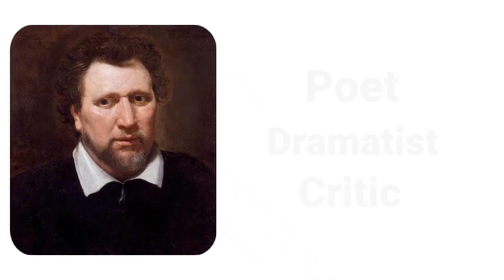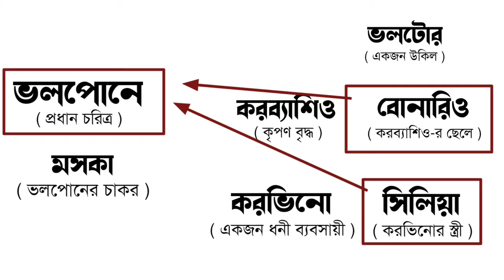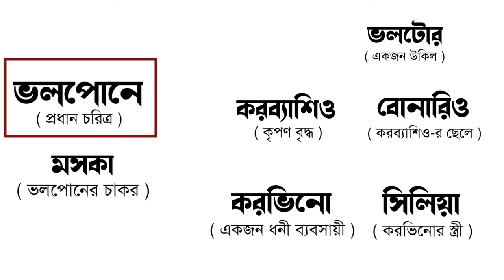Volpone by Ben Jonson in Bengali |volpone summary | volpone summary in bangla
volpone summary | volpone summary in bangla | volpone by ben jonson |

Its a discussion of the play VOLPONE
 by Ben Jonson in bengali.